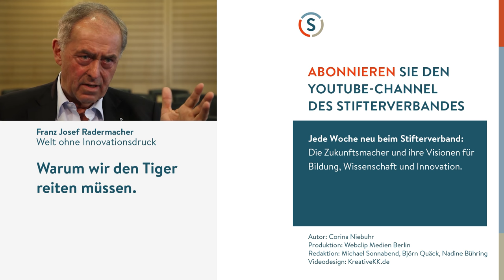Hartmut Rosa: Wider den ewigen Steigerungszwang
Immer mehr, immer besser, immer Neues? Menschen wollen irgendwann einfach mal ankommen, meint der Soziologe Hartmut Rosa von der Universität Jena. Was vielleicht wie die Sehnsucht nach Mittelmaß aussieht, ist der tief empfundene Wunsch vieler, nicht pausenlos das eigene Leben optimieren zu müssen. Auch in einer Welt, die technisch immer neue Möglichkeiten bietet, kommt es nämlich auf etwas ganz anderes an.

Postproduktion: Webclip Medien Berlin
für den YouTube-Kanal des Stifterverbandes